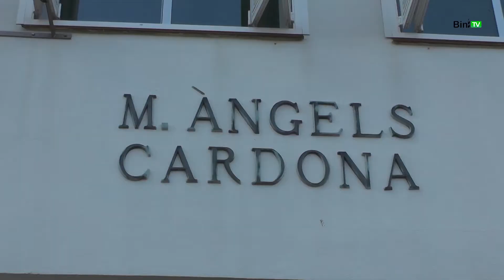Joana de Vigo i Esquella, posarà el nom de la sala d'actes de la Casa de Cultua de Ciutad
La sala d'actes de la Casa de Cultura de Ciutadella rebrà el nom de Joana de Vigo

L'Ajuntament de Ciutadella, donarà un final feliç a la història d'un grup d'estudiants de cinquè de primària del Col•legi Pere Casesnovas, que durant el curs escolar 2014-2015; coordinats per la mestra Joana Majó i en el marc del programa que impulsa el Fons Menorquí de Cooperació; van analitzar l'equitat de gènere.
Els participants en el projecte, són a hores d'ara estudiants de primer d'ESO repartits entre els dos instituts de Ciutadella. Hem visitat l'Institut Mari Àngels Cardona, per poder parlar amb alguns dels protagonistes, y saber els detalls del treball realitzat.
Què van descobrir?
Quines accions van prendre?
Quins resultats han obtingut?
Però hem volgut saber, qui va ser aquesta ciutadellenca que va formar part activa en el període de la Il•lustració, donant a Menorca rellevància en el context d'aquesta època. Hem preguntat a Miquel Àngel Limón, President del Consell Científic de l'IME
Tornem als joves, Què recomaneu després de l'experiència?: “Si ens educan iguals, serem iguals”